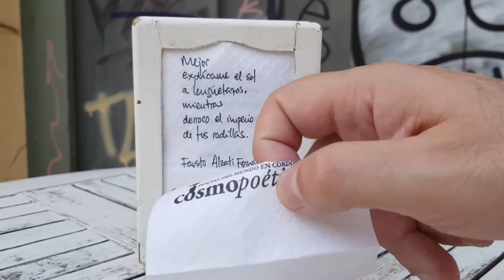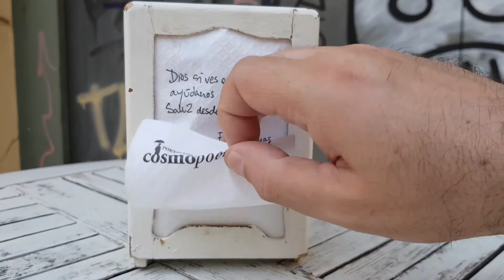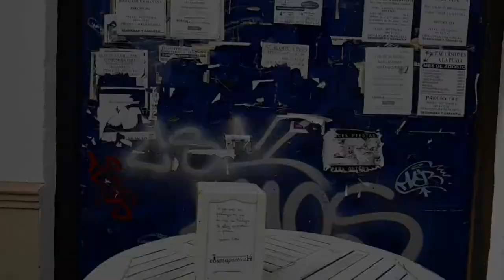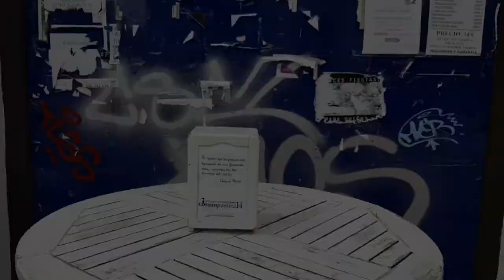Dios, si ves esto ayúdanos plis, urge: El inquilino #109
María González, Nazareth Ropero, Juan Pablo Lucena, Toni Castillo y Juan Bolaños leen las Cosmoservilletas 2017. Vídeo grabado y editado por Juan Pablo Lucena.

El inquilino, sección de Córdoba Hoy por Hoy a cargo de Juan Bolaños. Sintonía original de Lämpara. Emitido el 3 de octubre de 2017